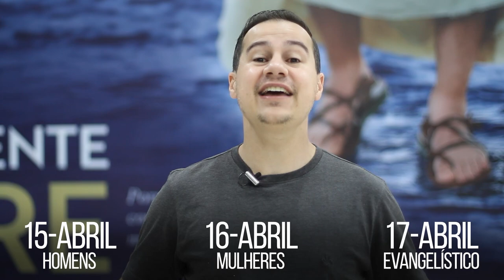Videira News | 10 de Abril de 2022